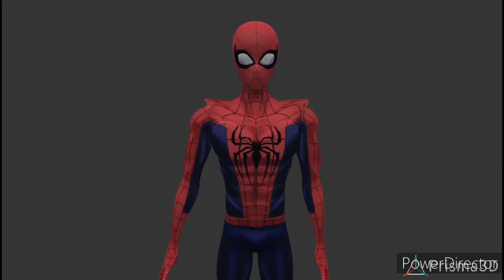Spider-Man - "Nobody's Hero" Remake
This is a remade, better animated, more proper body, head, arm movement video of a old 2022 animation I made 11 months ago, which wasn't not just one of the very first animations I made in general when I started Prisma3D for the first time, but it was also at the time my most fluid one, and now this is here, more fluid, more smooth, and more animated with the incredible model made by WackyDemonFire.

Had fun remaking this, letting him be more into singing, with him moving back and fourth for the effect of the melodic singing, as well as his arm movements complimenting that, the body language here represents what you would normally see from animated moving lips.